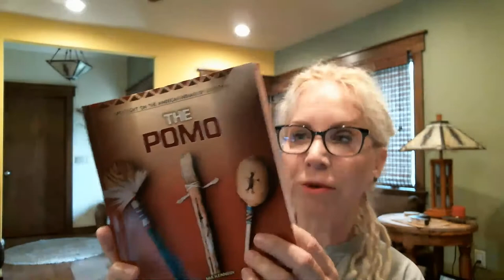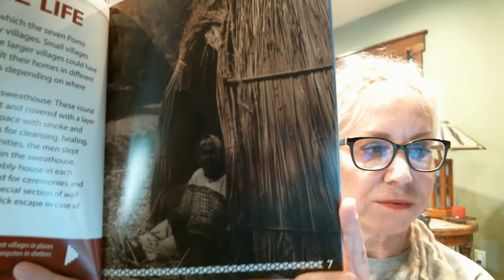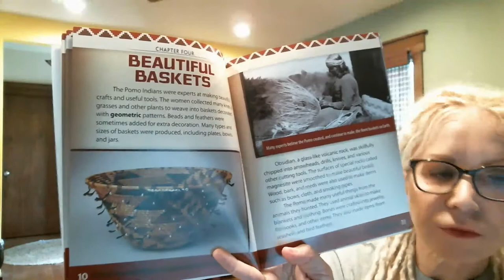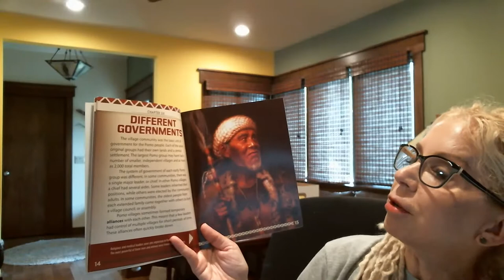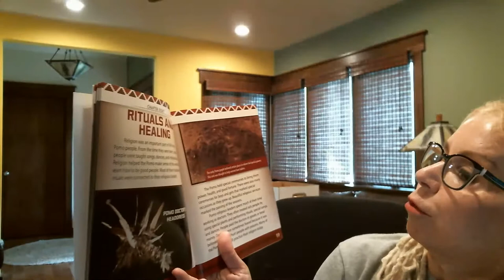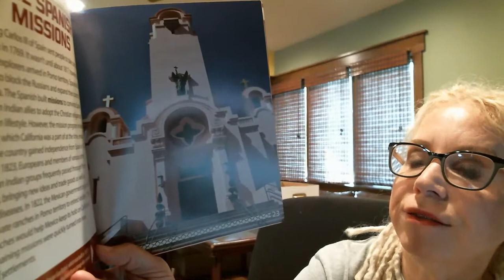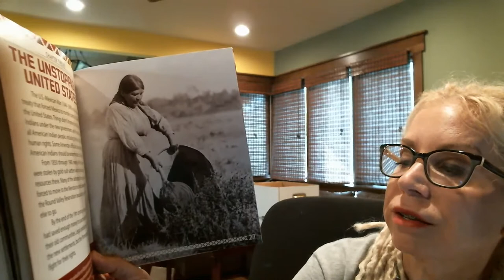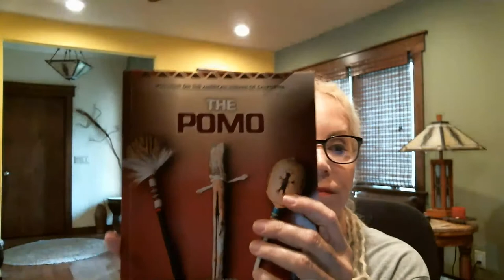For Kids- The Pomo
Come and learn about California's Pomo with us!
We'll also discuss the role of wildlife in Pomo life.